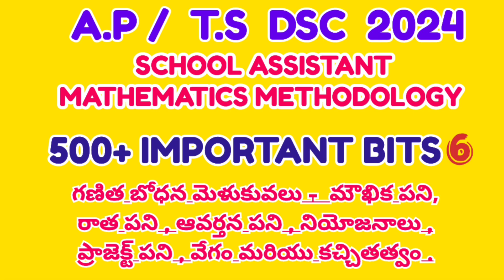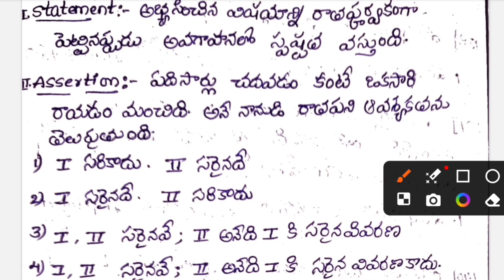DSC SCHOOL ASSISTANT MATHS METHODOLOGY IMPORTANT BITS @velocitylearners